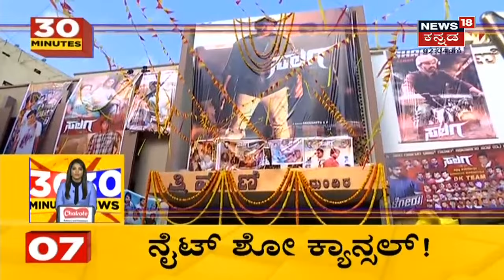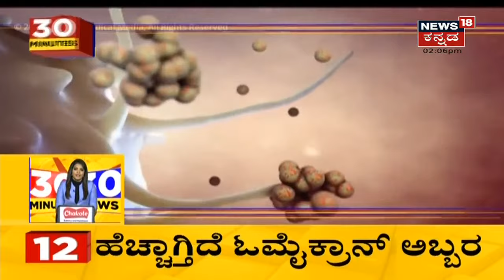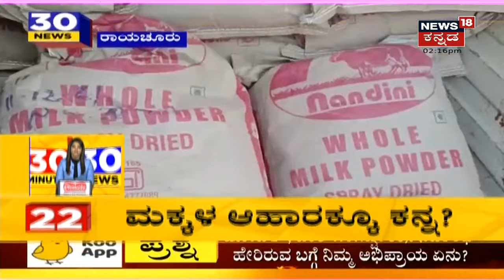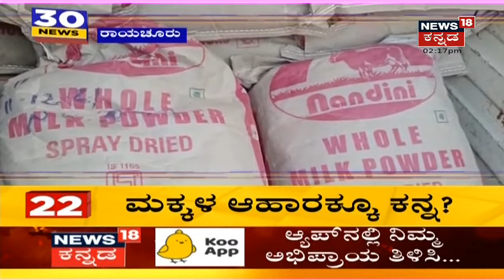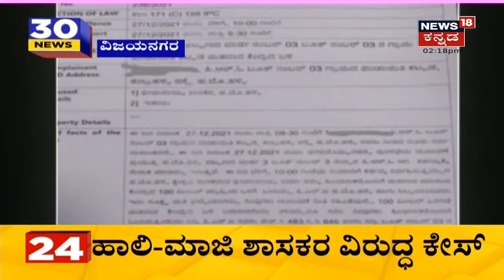30 Minutes 30 News | Kannada Top 30 Headlines | December, 28, 2021 | News18 Kannada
30 Minutes 30 News segment brings the daily news updates related to the state.
ಇಂದಿನಿಂದ 10 ದಿನಗಳವರೆಗೆ Night Curfew ಜಾರಿ ಮಾಡಲಾಗಿದ್ದು, ಕಟ್ಟುನಿಟ್ಟಿನ ಕ್ರಮ ಕೈಗೊಳ್ಳಲಾಗಿದೆ.
0:43 Night Curfew ವೇಳೆ ಸುಮ್ಮನೆ ರಸ್ತೆಗಿಳಿದ್ರೆ ಕೇಸ್ ವಿಧಿಸಲಾಗುತ್ತದೆ.
1:17 Omicron ಹೆಚ್ಚಳ, ಅಗತ್ಯ ಕ್ರಮ ಕೈಗೊಳ್ತೇವೆ ಎಂದು ಸುಧಾಕರ್ ಹೇಳಿಕೆ ನೀಡಿದ್ದಾರೆ.
2:25 Hotel,Pub ಮಾಲೀಕರು ಗರಂ ಆಗಿದ್ದಾರೆ.